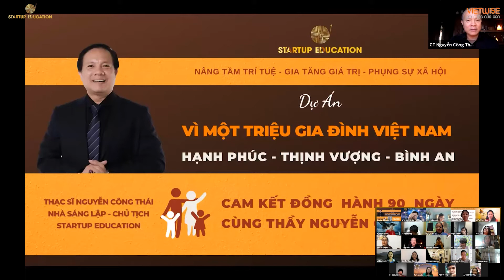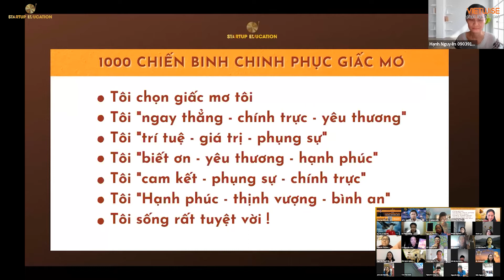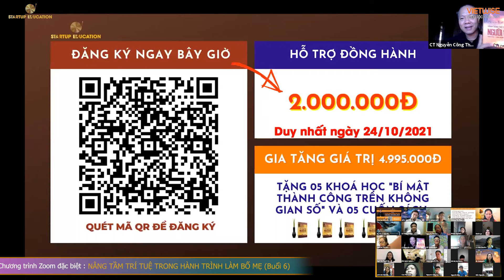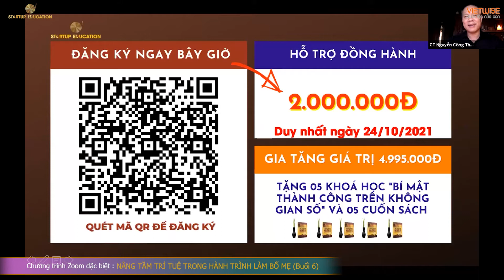NÂNG TẦM TRÍ TUỆ TRONG HÀNH TRÌNH LÀM BỐ MẸ (BUỔI 6) - (P4/4) - (03/11/2021) | STARTUP EDUCATION